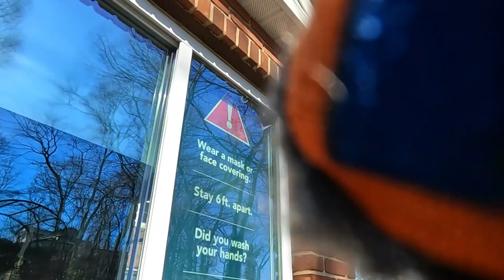ASMR NEW YORK CITY E-BIKE VISUAL TOUR IN QUEENS FOREST HILL REGO PARK WOODSIDE